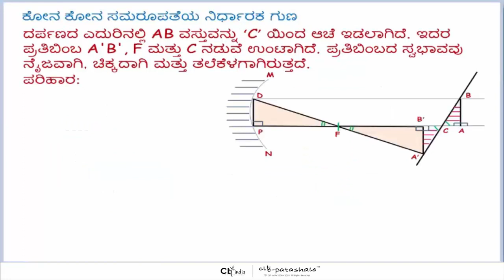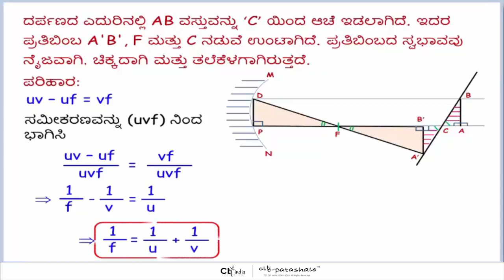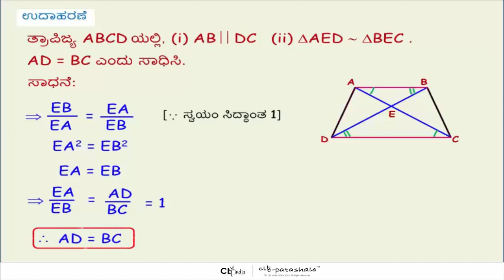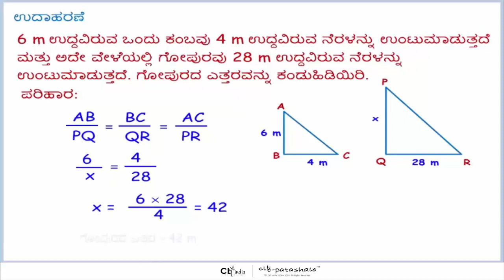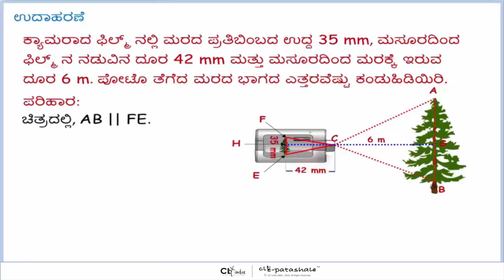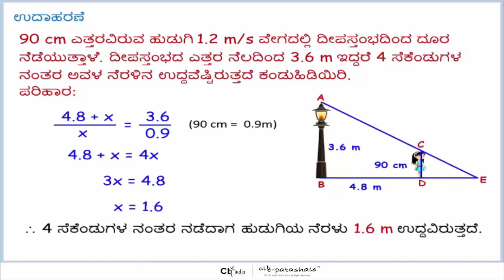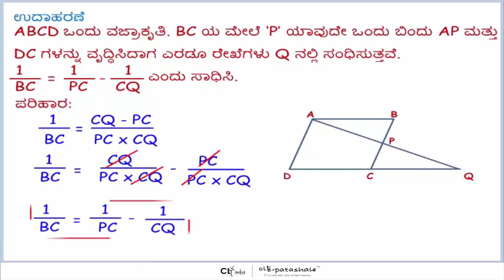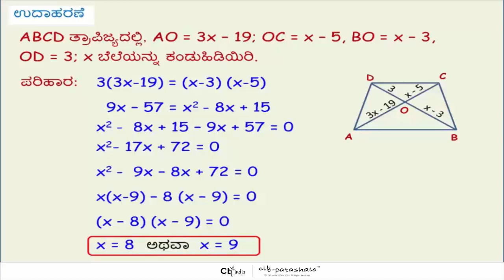learnathome 10th State|Kannada|Mathematics|ತ್ರಿಭುಜಗಳು (Triangles) Part (3-6)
Grade:  10th
Subject: Mathematics
Syllabus:  State
Medium:  Kannada
Chapter Name: ತ್ರಿಭುಜಗಳು (Triangles) Part (3-6)